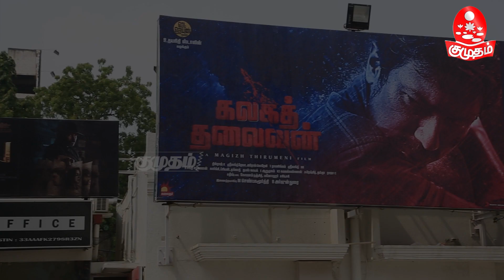Movie செம்மயா இருக்கு... ஆனா...? | Kalagathalaivan Public Review | Udhayanidhi | Kumudam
Watch Kalaga Thalaivan Public Review

Kalaga Thalaivan

Cast - Udhayanidhi Stalin, Nidhhi Agerwal
Written & Directed by Magizh Thirumeni